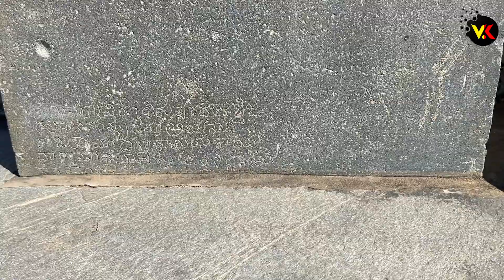Ride to Nuggehalli Lakshmi Narashima Swamy Temple | Hassan | RJ Pradeepa | Raghu Ramappa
Welcome to VK GOWDRU YOUTUBE CHANNEL
ಎಲ್ಲರಿಗು ನನ್ನ ವಿಕೆ ಗೌಡ್ರು ಯೂಟ್ಯೂಬ್ ಚಾನೆಲ್ ಗೆ ಸ್ವಾಗತ. ನಾನು ನಿಮ್ಮ ಮನೆ ಮಗ ವಿನೋದ್ ಕೃಷ್ಣಮೂರ್ತಿ. ನನ್ನ ಚಾನೆಲ್ ನ್ನು ಸಬ್ಸ್ಕ್ರೈಬ್ ಮಾಡಿ  ಪ್ರೋತ್ಸಹಿಸಿ. ಹೆಚ್ಚು ಕನ್ನಡದಲ್ಲಿ ವಿಡಿಯೋಗಳನ್ನು ಮಾಡಲು ಹುರಿದುಂಬಿಸಿ.